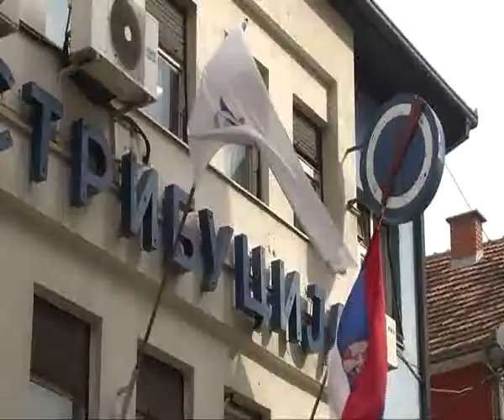RTV Vranje Kradja struje 02 02 2018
Kradja struje